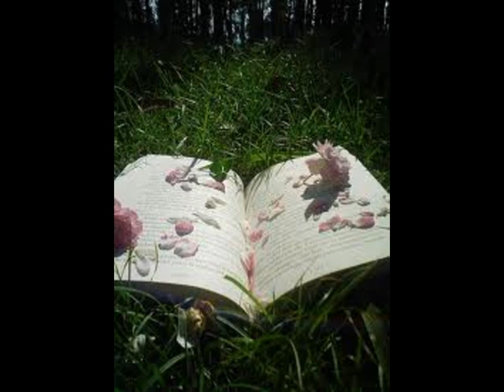Antropología de la Muerte. AYUDAR A MORIR I Lección 2/ 6 (Curso del P. Antonio Oliver)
Lección 2. La muerte: el gran maestro de la vida. [10/Dic./92]

Platón y su pregunta sobre la muerte y la vida. La mayéutica aplicada al conocimiento de nosotros mismos. Dialéctica de la muerte y la vida: el hombre como ser dinámico. ¿Qué es el hombre?: la razón como método. Peligros de la concepción alma –cuerpo. ¿Cómo entender la muerte desde la filosofía existencial? El hombre como tarea de sí mismo: ¿ a qué llamamos existir? ¿Qué es la muerte? ¿ Cuál es el fin de existir?. Nuestra cultura ante el fenómeno de la muerte.